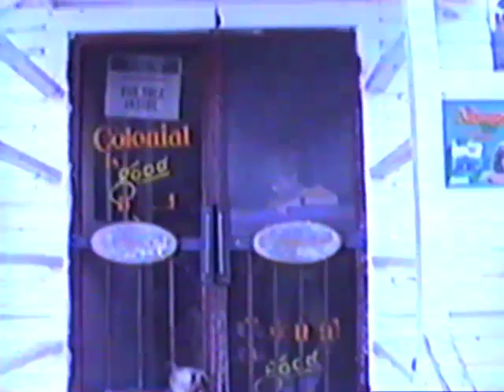New Orleans Airwaves: Garcia's Grocery Visit 1985, Clermont Harbor, MS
Bob Walker's New Orleans Airwaves Channel:
A walk from Bordages St., down Railroad Avenue to Garcia's Grocery in 1985.
Includes detailed video views of Garcia's outside and inside the store, with Floyd Garcia and Ms. Myrt Broussard.

This is a commercial free channel dedicated solely to the history and educational preservation of the videos and content included.
Copyright is solely the property of those who created the videos and offered them for posting on our New Orleans Airwaves channel.